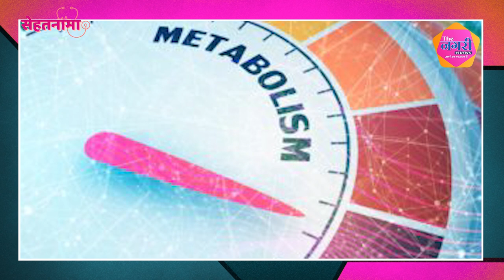शुगर से लेकर फ्रोजन फूड तक देती है नुकसान...